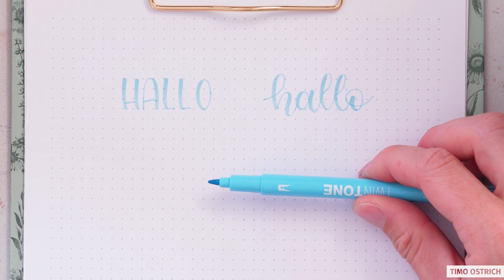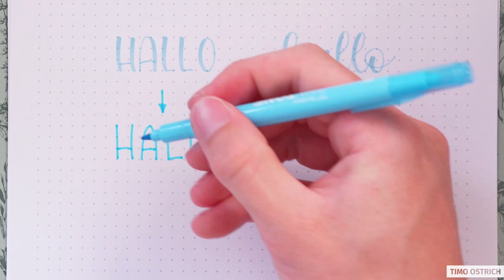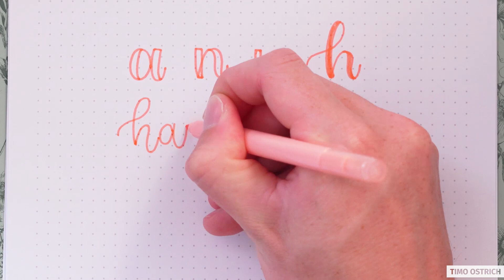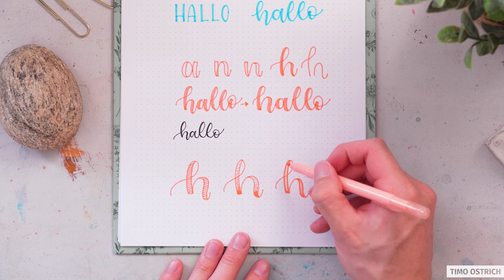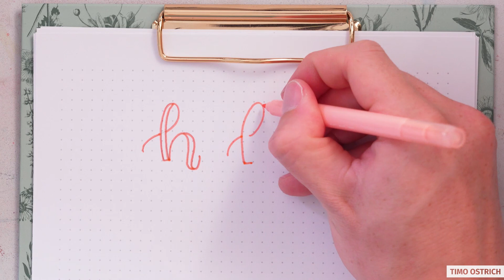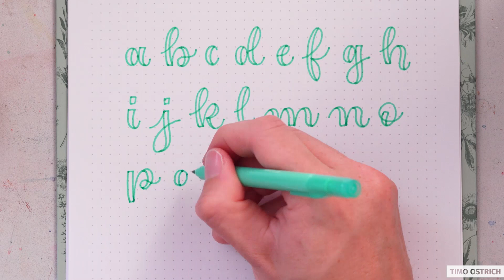Faux Calligraphy: Lerne die GENIALE Technik und vermeide DIE typischen Fehler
Die Faux Calligraphy (oder auch Fake Calligraphy) ist eigentlich super simpel: Normal schreiben, Abstriche nachziehen, fertig! Doch so leicht, wie es scheint, ist es meisten nicht. Worauf du achten musst und welche typischen Fehler bei der Handlettering-Technik zu meistern sind, zeige ich dir in diesem Video.

✍️ Genutztes Material:
→ Kleine Brushpens*